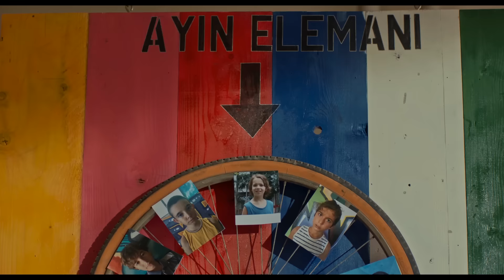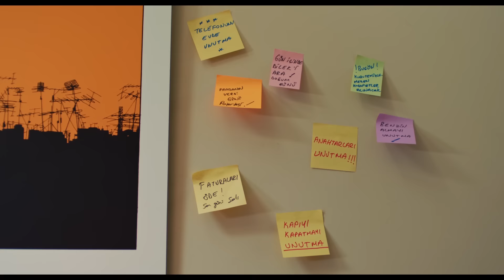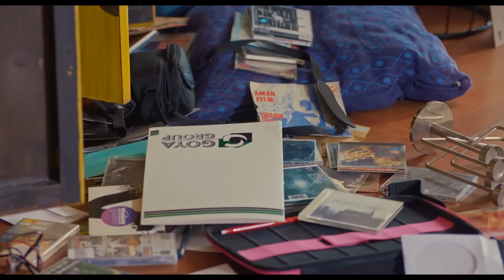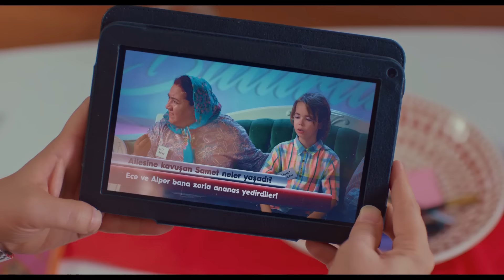Shamol - Rüzgar | Turk Kino (UZBEK TILIDA) HD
Obuna bo'ling

Avşar Film seriyasini va har qanday platformada film saundtreklarini tinglash uchun hozir bosing!

Film mavzusi:
35 yoshli Ece, bezi bezi kompaniyasining bosh menejerining o'rinbosari. U sevgilisi Alper bilan baxtli munosabatlarga ega va ularning nikohga oid ikki yillik munosabatlariga toqat qilish vaqti keldi. Ammo ular Ece tufayli turmush qurolmaydilar, ular Alperning bolalarga bo'lgan xohishiga qarshi. O'sha paytda 10 yoshli Shamol kutilmaganda o'z hayotiga kirgan to'da a'zosi bo'lib, hamma narsani o'zgartiradi. Ko'cha to'dasini mag'lub etishga urinayotgan qahramonlar ularni katta oilaga aylantiradigan sarguzashtni boshlaydilar.